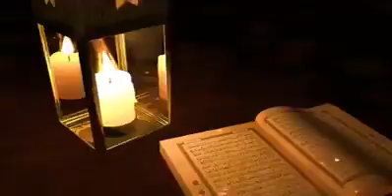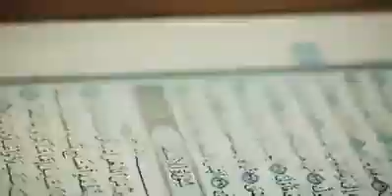സഅദ് ഇബ്നു മുആദ്( റ ) ചരിത്രം